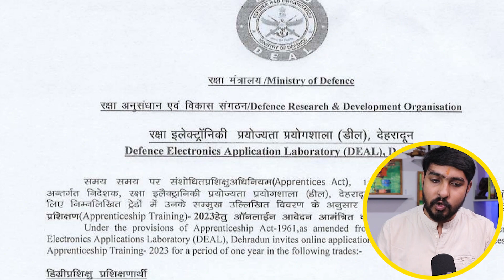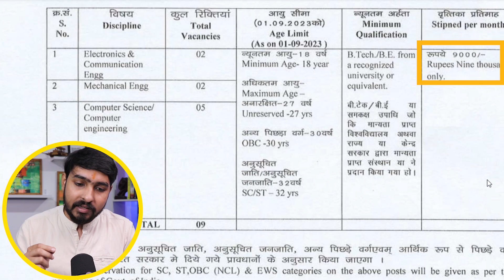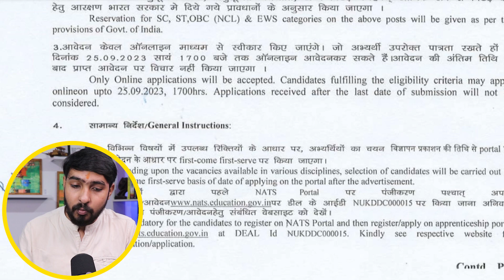DRDO Recruitment 2023 | Direct Selection | No Fess | No Interview jobs | Latest Sarkari naukri 2023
DRDO is the R&D wing of Ministry of Defence, Govt of India, with a vision to empower India with cutting-edge defence technologies and a mission to achieve self-reliance in critical defence technologies and systems, while equipping our armed forces with state-of-the-art weapon systems and equipment in accordance with latestgovtjobs

Namaste doston!